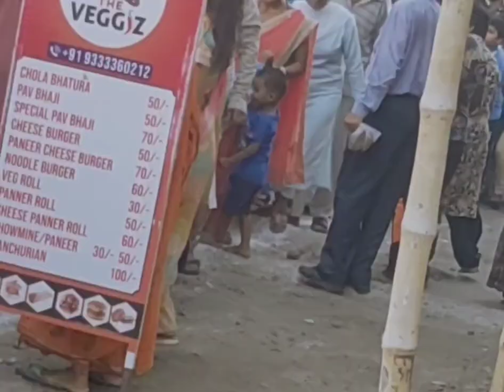West Bengal Asansol Jagannath Puja#Burnpur Jagannath Mandir se Barik maidan Rath Yatra#Rath Yatra